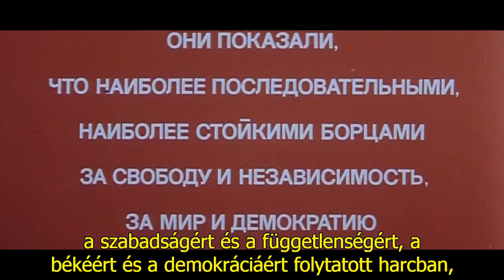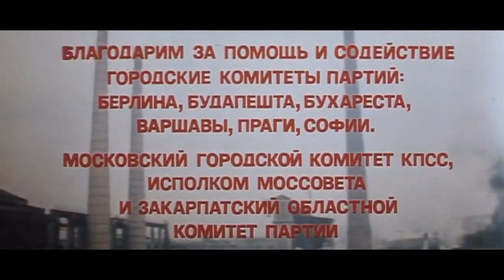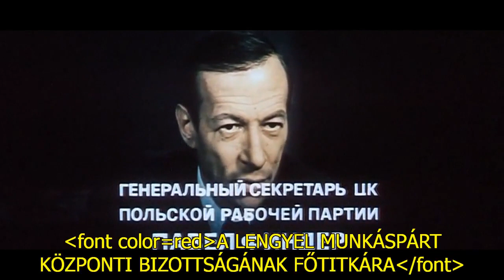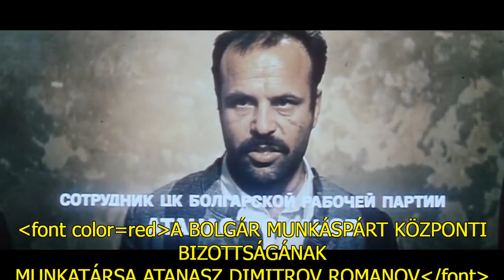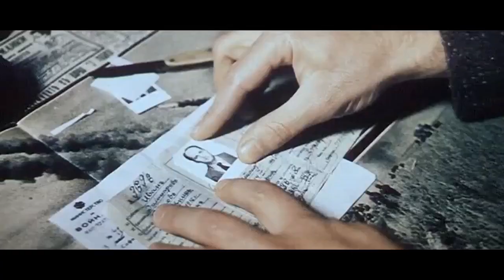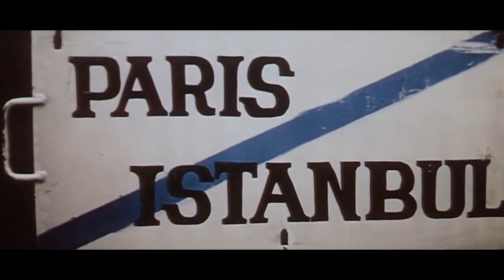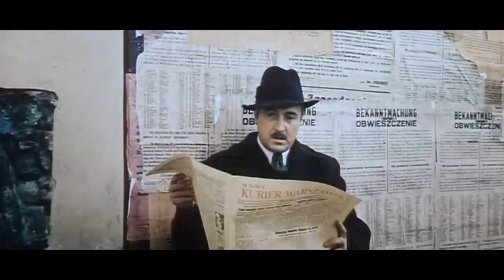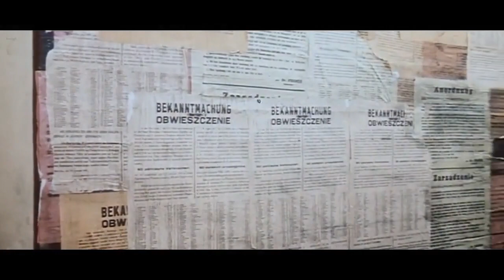A szabadság katonái 1977 1 rész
A szabadság katonái egy négyrészes 1977-es filmeposz, amelyet Jurij Ozerov rendezett, Mihail Uljanov, Jevgenyij Matvejev és Vaszilij Lanovoj főszereplésével. Ez egy második világháborús történelmi dráma és az 1970-71-es Felszabadulás folytatása.
magyar feliratos